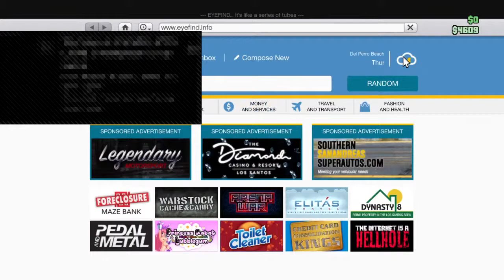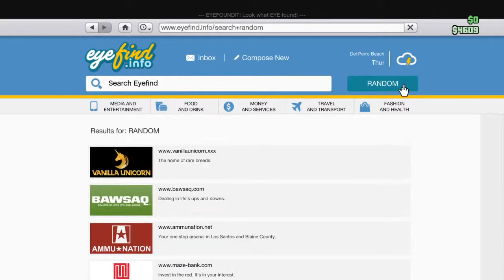Gta 5 Roleplay: Brooklyn and Leon Moped Cruising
Hi im Brookyln hook and i play video games and love cars. I really hope you like the videos that i post.